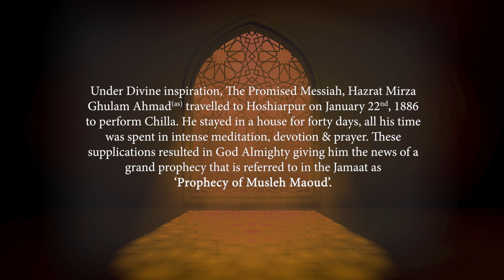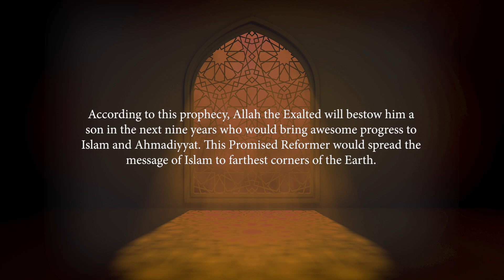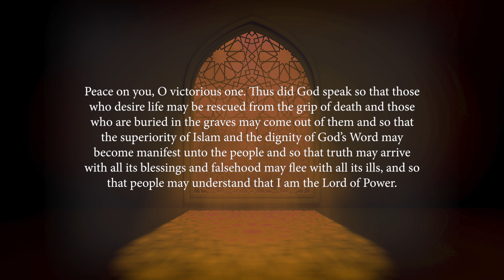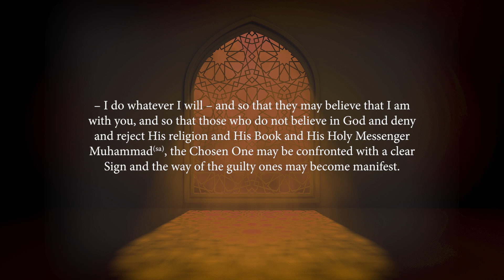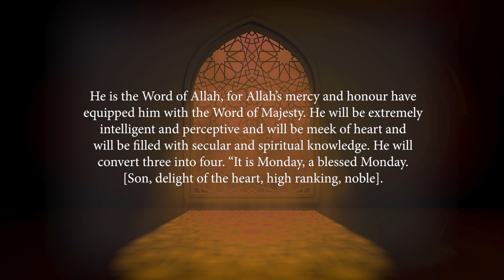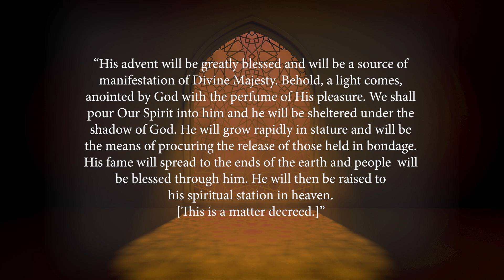Musleh Maoud | The Promised Son | PART 1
A short series of fillers foretelling the revelation that the Promised Messiah had recieved regarding a promised son. Hazrat Mirza Bashirudden Mahmood Ahmad, The Second Caliph of the Ahmadiyya Muslim Community later in his life had claimed that he was the promised son that was prophecised. Produced by MTA Mauritius Studios.